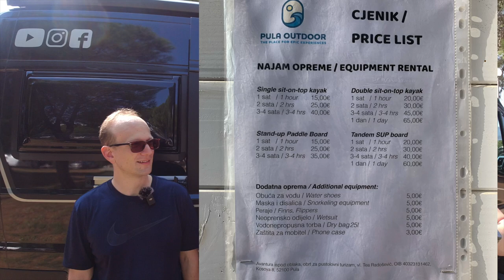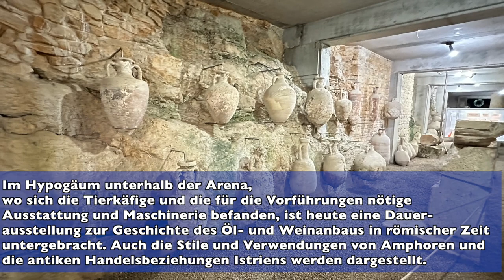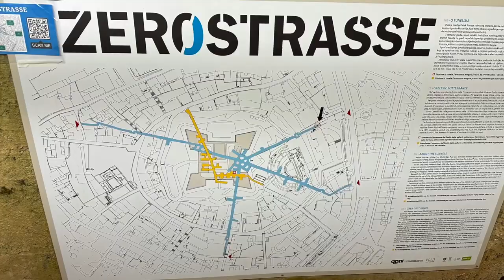Pula - Istrien Mittelmeer - Camper Tour durch Österreich, Kroatien 2023 - #5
Wir genießen die Sonnenuntergänge sowie - aufgänge in Pula in Istrien.
Eine tolle Bootstour auf den Mittelmeer sowie ein Stadtbesuch in der Stadt präsentieren wir euch im fünften Teil der Serie. Pula ein absolutes "Muss" in Kroatien.

Videomarks:
00:00:00 - Begrüßung
00:00:20 - Intro
00:01:45 - Sonnenuntergang am Mittelmeer
00:03:18 - Paddeltour auf dem Mittelmeer
00:10:31 - Costa Quanda
00:14:15 - Auf gehts in die City von Pula
00:14:58 - Amphitheater
00:18:45 - Zerostraße
00:24:26 - Verabschiedung

Adresse
Arena Stoja Campsite
Stoja 37
52100 Pula
Istrien
Kroatien

GPS-Koordinaten
Breitengrad 44° 51' 34" N (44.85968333)
Längengrad 13° 48' 52" E (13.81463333)

Hinweis zu den eingeblendeten Informationstexten, diese sind u.a. der Seite folgender Seiten entnommen: